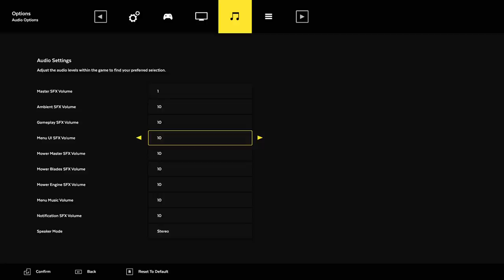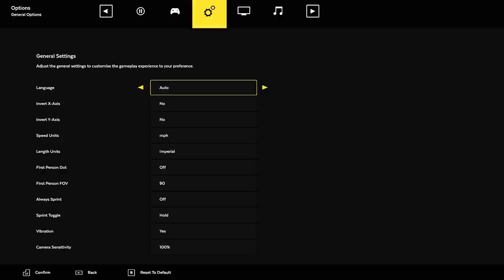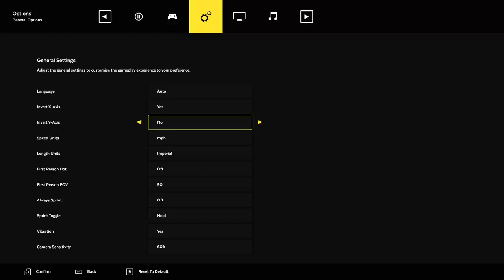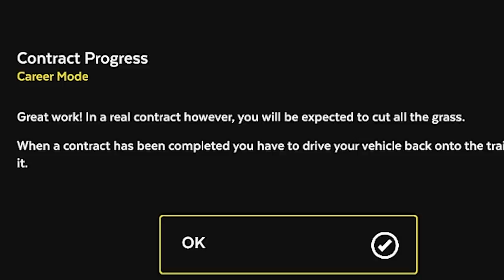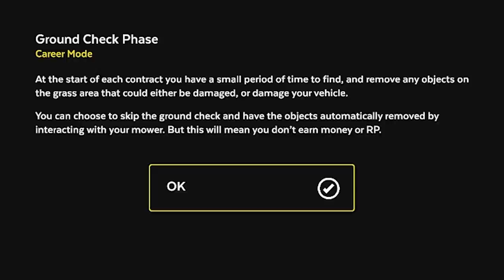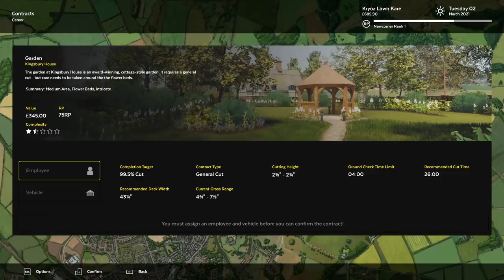How To Mow Your Lawn like the Professionals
Welcome to the 2nd most anticipated game of the millennium, Lawn Mowing Simulator! (The #1 spot belongs to Party Animals)